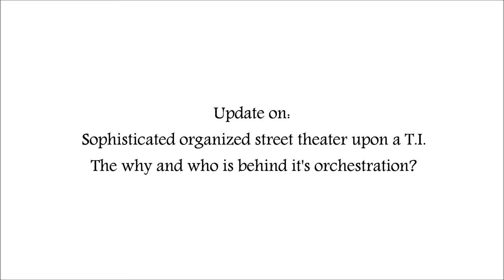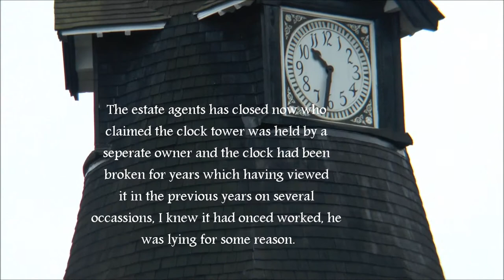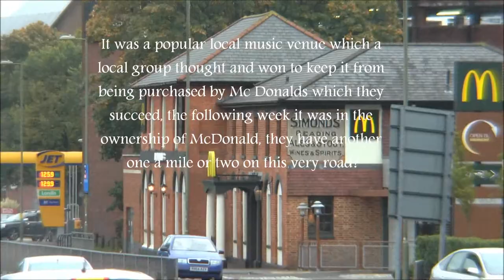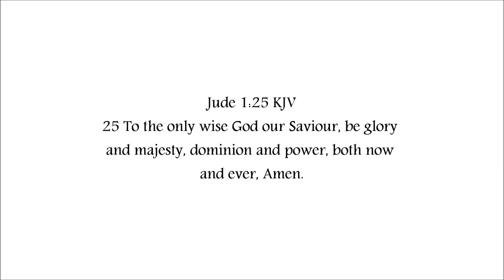Update sophisticated organized street theater upon a TI The why and who is behind its orchestration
Update on Sophisticated street theater scene upon T.I UK

Reviewing in hindsight I believe being a seed of Israel, now grafted back into the root and offspring of King David Jesus Christ being one in Christ Jesus: I perceive This covert targeting and social engineering project played out through out my life (MK Ultra type trauma based conditioning.) was to program me and by sorceries and covert devices to deceive me into driving me to be a false prophet type component at their command as to deceive the world into believing the world and false christian body that we had now moved into the period of the great tribulation period or Jacob's trouble before God's time to distort God's wise plan for the salvation of mankind, Jew and Gentile alike, I was a blank thanks be to God but I wonder how many others inline for this kind of treatment within their contrived and conceived projects?

23 And the light of a candle shall shine no more at all in thee; and the voice of the bridegroom and of the bride shall be heard no more at all in thee: for thy merchants were the great men of the earth; for by thy sorceries were all nations deceived. 24 And in her was found the blood of prophets, and of saints, and of all that were slain upon the earth.

2 Thessalonians 2:5-12 KJV
5 Remember ye not, that, when I was yet with you, I told you these things? 6 And now ye know what withholdeth that he might be revealed in his time. 7 For the mystery of iniquity doth already work: only he who now letteth will let, until he be taken out of the way. 8 And then shall that Wicked be revealed, whom the Lord shall consume with the spirit of his mouth, and shall destroy with the brightness of his coming: 9 Even him, whose coming is after the working of Satan with all power and signs and lying wonders,
10 And with all deceivableness of unrighteousness in them that perish; because they received not the love of the truth, that they might be saved. 11 And for this cause God shall send them strong delusion, that they should believe a lie: 12 That they all might be damned who believed not the truth, but had pleasure in unrighteousness.

3 And they have cast lots for my people; and have given a boy for an harlot, and sold a girl for wine, that they might drink.

Jeremiah 50:6-14
6 My people hath been lost sheep: their shepherds have caused them to go astray, they have turned them away on the mountains: they have gone from mountain to hill, they have forgotten their restingplace. 7 All that found them have devoured them: and their adversaries said, We offend not, because they have sinned against the LORD, the habitation of justice, even the LORD, the hope of their fathers.8 Remove out of the midst of Babylon, and go forth out of the land of the Chaldeans, and be as the he goats before the flocks.9 For, lo, I will raise and cause to come up against Babylon an assembly of great nations from the north country: and they shall set themselves in array against her; from thence she shall be taken: their arrows shall be as of a mighty expert man; none shall return in vain. 10 And Chaldea shall be a spoil: all that spoil her shall be satisfied, saith the LORD.  11 Because ye were glad, because ye rejoiced, O ye destroyers of mine heritage, because ye are grown fat as the heifer at grass, and bellow as bulls; 12 Your mother shall be sore confounded; she that bare you shall be ashamed: behold, the hindermost of the nations shall be a wilderness, a dry land, and a desert.13 Because of the wrath of the LORD it shall not be inhabited, but it shall be wholly desolate: every one that goeth by Babylon shall be astonished, and hiss at all her plagues. 14 Put yourselves in array against Babylon round about: all ye that bend the bow, shoot at her, spare no arrows: for she hath sinned against the LORD.

6 And I saw the woman drunken with the blood of the saints, and with the blood of the martyrs of Jesus: and when I saw her, I wondered with great admiration. 7 And the angel said unto me, Wherefore didst thou marvel? I will tell thee the mystery of the woman, and of the beast that carrieth her, which hath the seven heads and ten horns. 8 The beast that thou sawest was, and is not; and shall ascend out of the bottomless pit, and go into perdition: and they that dwell on the earth shall wonder, whose names were not written in the book of life from the foundation of the world, when they behold the beast that was, and is not, and yet is.

15 And saying,The time is fulfilled, and the kingdom of God is at hand: repent ye, and believe the gospel.

2 Corinthians 6:2 KJV
2 (For he saith, I have heard thee in a time accepted, and in the day of salvation have I succoured thee: behold, now is the accepted time; behold, now is the day of salvation.)